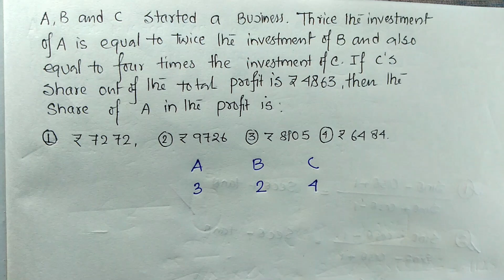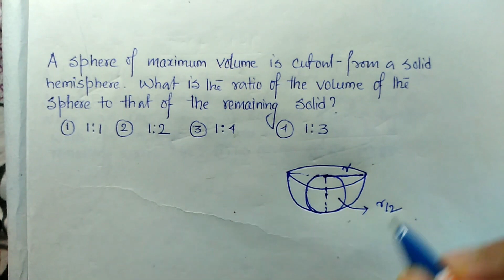SSC CGL TIER 2 maths previous year 2018 2017 Direct question from NCERT REVISION 2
Here u will get direct questions asked from NCERT in CGL tier 2 maths section. With proper explanation and analysis of other questions NCERT Class 10

ssc cgl maths tier 2 preparation
ssc cgl maths tier 2
ssc cgl maths tier 2 books
best books for ssc cgl maths tier 2
ssc cgl tier 2 maths solved paper 2018
ssc cgl maths tier 2 previous year question paper
ssc cgl maths tier 1 solution 2018
ssc cgl maths tier 2 mstrategy
ssc cgl maths tier 2 solved paper 2017
ssc cgl maths 2019
ssc cgl tier 2 maths solved paper 2017 17feb
ssc cgl tier 2 maths solved paper 2017 18feb
ssc cgl tier 2 maths solved paper 2017 19feb
ssc cgl tier 2 maths solved paper 2017 20feb
ssc cgl tier 2 maths solved paper 2017 21feb
ssc cgl tier 2 1maths solved paper 2018 11fsept
ssc cgl tier 2 maths solved paper 2018 12sept
ssc cgl tier 2 maths solved paper 2018 13sept

ssc cgl 2019 expected cut off,ssc cgl 2019 expected cut oof tier 1
rbe revolution ssc cgl 2019 expected cut off,
ssc cgl 2019 expected cut off after answer key,